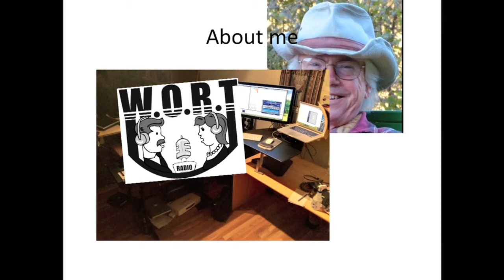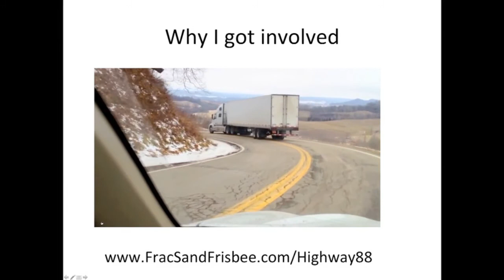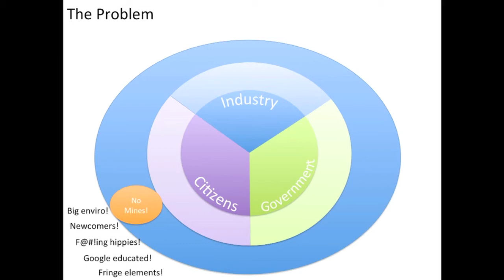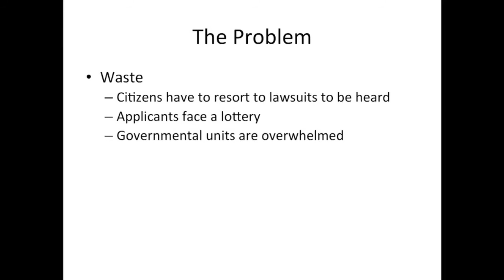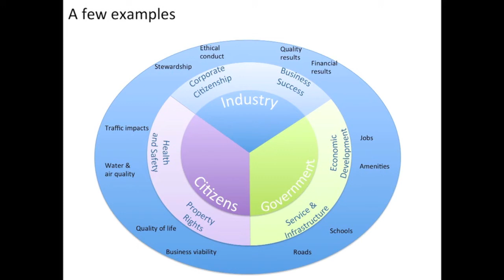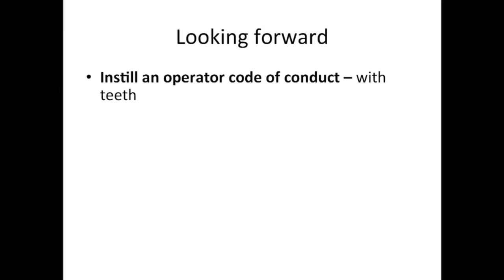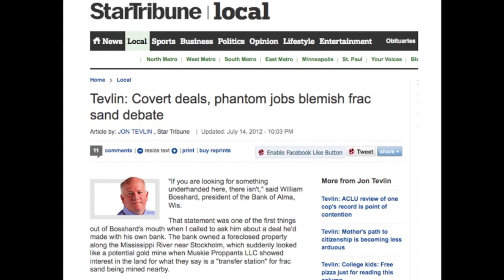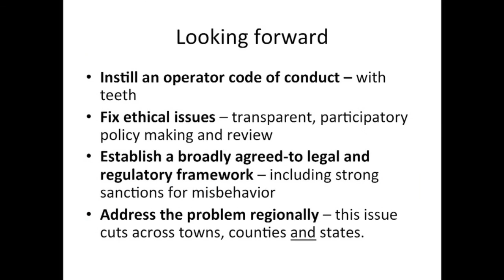Mikey's Frac Sand Model v1.0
I think we need to think about the frac sand issue a different way.  This comes after beating on this for about a year.  So I draw one of the famous Mikey 1-Page Diagrams and have a go at trying to figure out how.